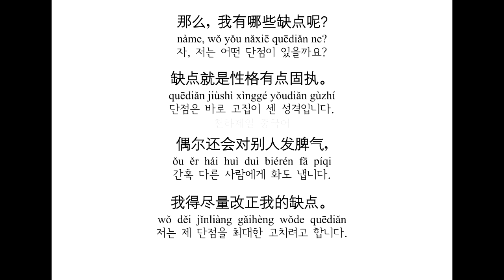【모범답안】성격의 장단점 천하제일중국어 말하기 TSC, bct스피킹, 오픽중국어, HSKK 완벽대비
어법을 잘해야 말하기도 잘합니다.
술어 목적어 고정격식은 필수
단어를 많이 알아야 말하기를 잘합니다.

중국어로 말을 잘하고 싶은 분들과 TSC, 중국어오픽, BCT스피킹, HSKK 등의 중국어 말하기 시험을 준비하는 분이라면 이 문제 정답을 꼭 외워두세요.
중요한 순간에 멋지게 실력발휘 할 수 있습니다.